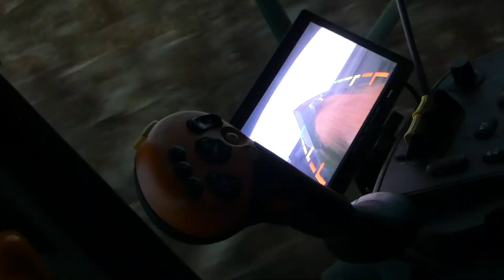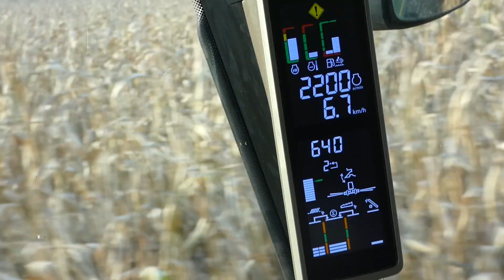🇵🇱 Ostanie żniwa QQrydziane w Grudniu ?!✔2x John Deere New Holland & Fendt ✔ Gr Magdziarz & Mechocki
★Siemka★
★Witam was w kolejnym filmie na moim kanale★
★Jest to film w którym przedstawie wam ostatnie żniwa kukurydziane w tym sezonie★
★Z góry przepraszam za wszelkie niedociągnięcia w filmie i za jakość jego no ale niestety film był robiony na szybko a ujęcia były nagrywane w porach wieczornych więc jakość ich nie zadowala 🙄★

★Kanały które wspieram

★Zachęcam do subskrypcji kanału oraz zostawienia łapki w górę. Was to nic nie kosztuje a mnie za to motywuje :D
★Pozdrawiam★